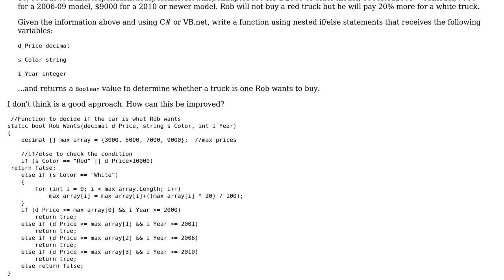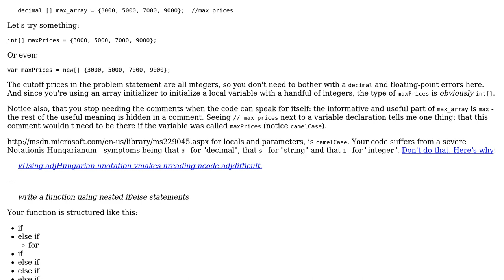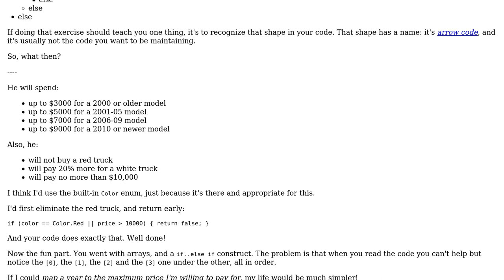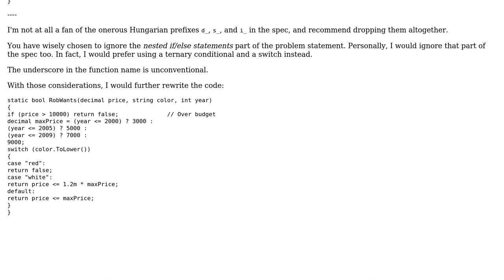Code Review: Determining which vehicle Rob wants to buy (2 Solutions!!)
Code Review: Determining which vehicle Rob wants to buy

With thanks & praise to God, and with thanks to the many people who have made this project possible! | Content (except music & images) licensed under CC BY-SA | Music | Images & others | With thanks to user Quill user Mathieu Guindon user david user 200_success and the Stack Exchange Network Trademarks are property of their respective owners. You are responsible for your own actions.